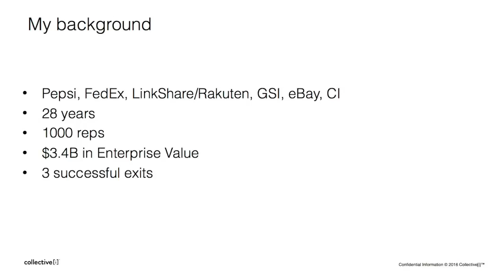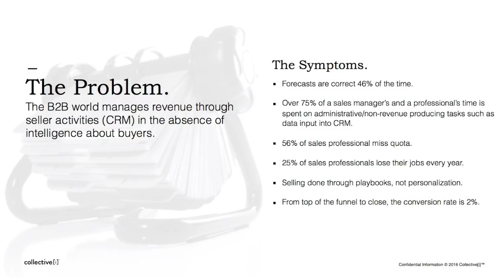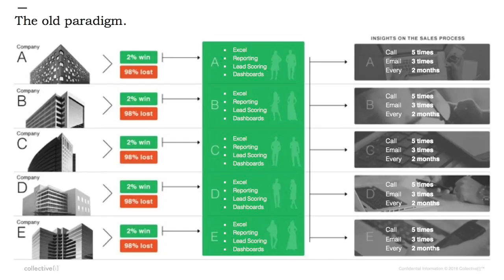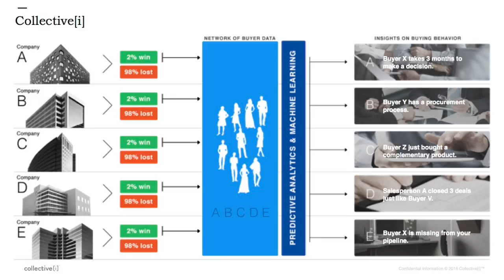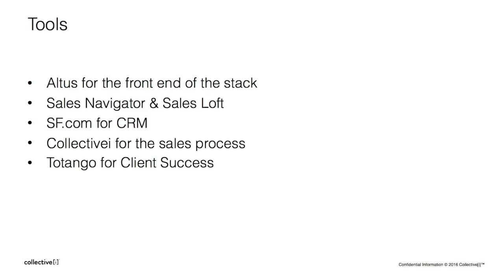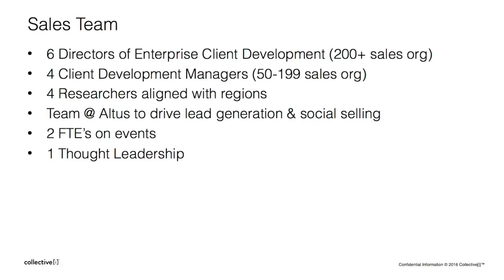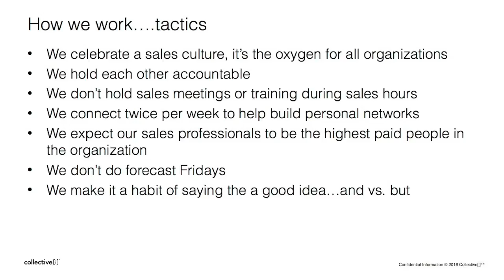Collective[i] - Growing Revenue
Collective[i] Stackup Sales Talk